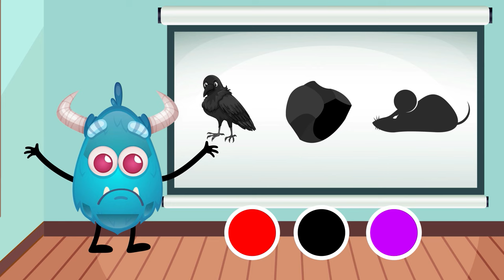Best Educational Videos For Toddlers | Learning Videos For Toddlers | ABC And 123 Learning Videos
This is the best educational videos for toddlers vocabulary words for kids video. This includes first words babies. This is to to enhance a vocabulary for kids. These kind of educational videos for toddlers adds a support for toddlers learning videos. This is an addition for basic early education for toddlers.

1. toddlers learning videos
2. educational videos for 5 year olds
3. learning videos for toddlers
4. kindergarten learning videos
5. kindergarten learning videos reading english
6. kids a to z reading
7. Kids learning Videos for 5 years
8. preschool learning videos for 3 year olds